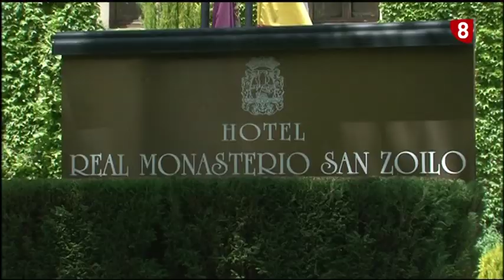Los sitios Cluniacenses quieren ser Patrimonio Mundial de la UNESCO